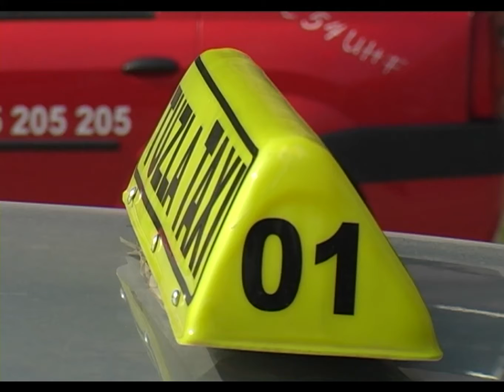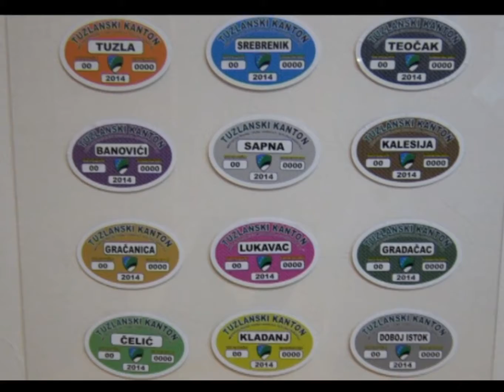Štrajk tuzlanskih taksista - 23.07.2014.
Članovi nekoliko taksi udruženja iz Tuzle jutros su održali štrajk upozorenja kako bi ukazali na sve izraženiji problem prisustva taksista sa drugih općina kantona. Taksisti su održali sastanak sa tuzlanskim načelnikom, te očekuju da se u ovaj problem aktivnije uključe i predstavnici resornog ministarstva i inspekcije.